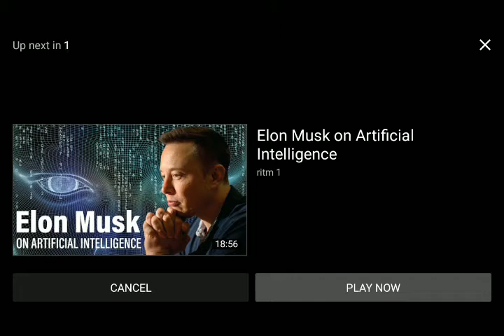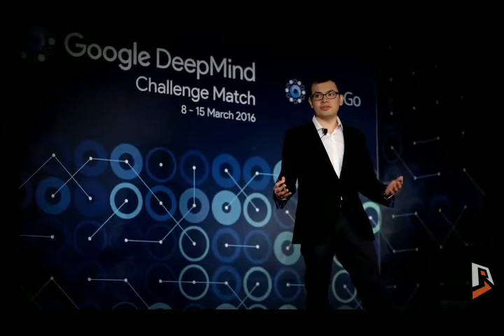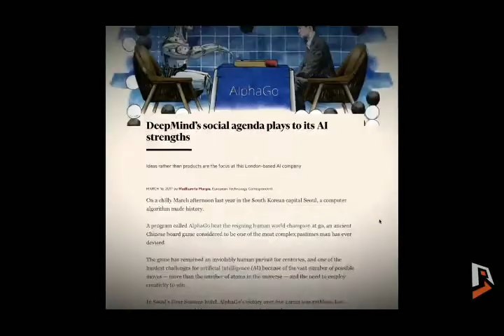PLD - Elon Musks "Terminator" Talk